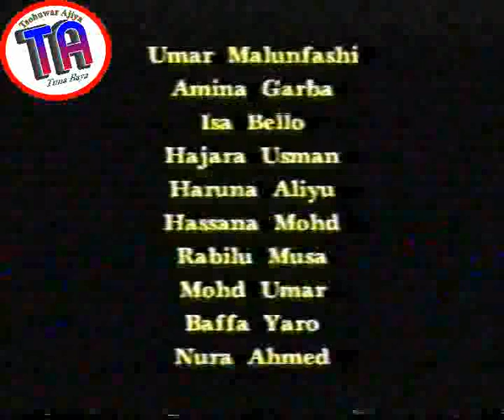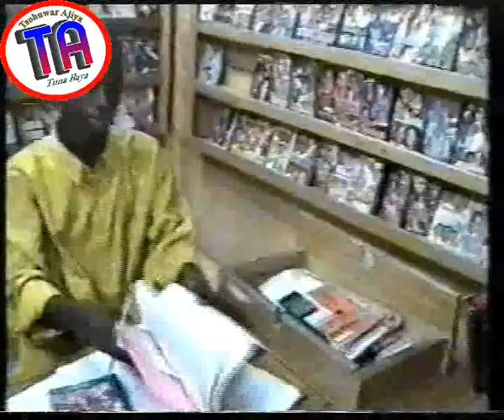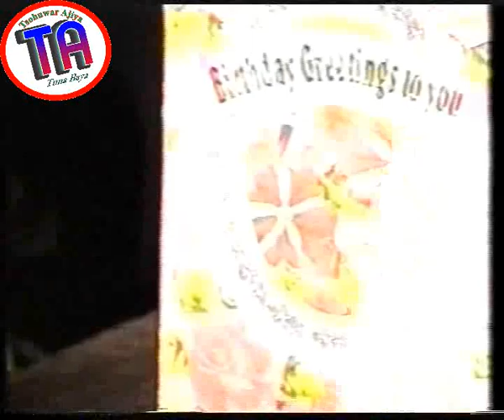| Nadama | Hausa Film | 1999 |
Nadama fim ne da ya hada fitattun yan wasa na Kanyywood wanda kuma yake koyar da darussa da yawa.